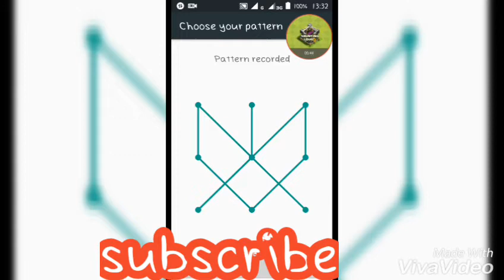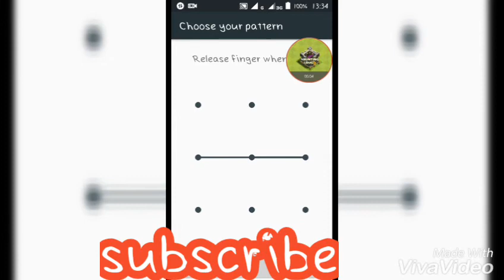the best patterns fore screen lock in android or apple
hellow friends.
you can try it fore your phone for more security.
tnx fore watching.
shere fore watch your friends.

tnx again fore watching this video.